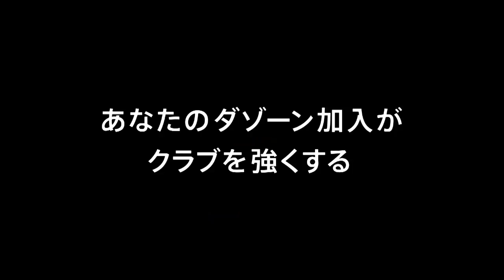【公式】ゴール動画：東 浩史（長野）80分 ＡＣ長野パルセイロvsザスパクサツ群馬 明治安田生命Ｊ３リーグ 第10節 2018/5/6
CKのチャンスからこぼれ球に反応した東 浩史（長野）が強烈なシュートを叩き込み、長野が失点直後に同点ゴールを奪取！明治安田Ｊ３のゴール動画を公開中！
2018年5月6日（日）に行われた明治安田生命Ｊ３リーグ 第10節 長野vs群馬のゴール動画です。